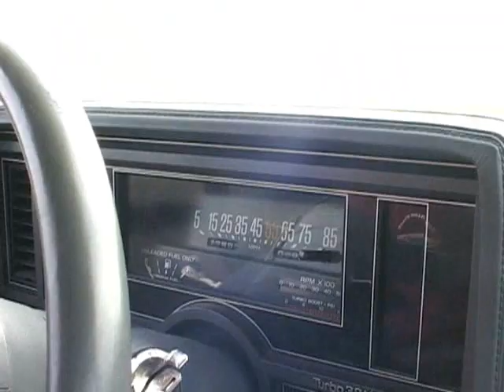Buick Grand National 0-80 mph run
This is my 1986 Buick Grand National doing 0-80.

Mods- Hotwire kit, K&N, Q Boost controller.

Running 17 PSI